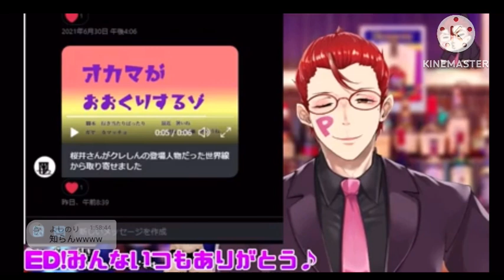クレしん実況してたらDMにパロディを送りつけられる